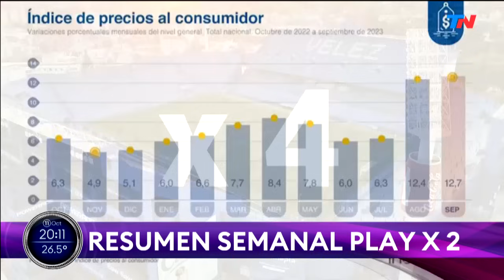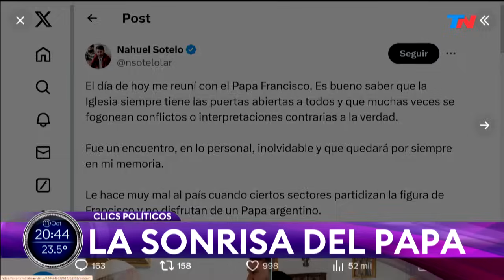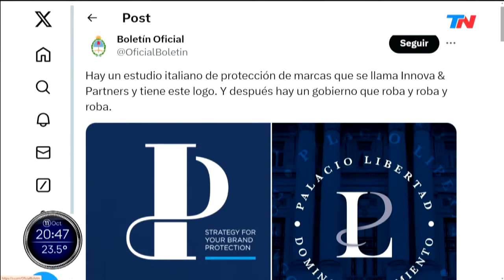SOLO UNA VUELTA MAS I "Programa Completo" - 11/10/24